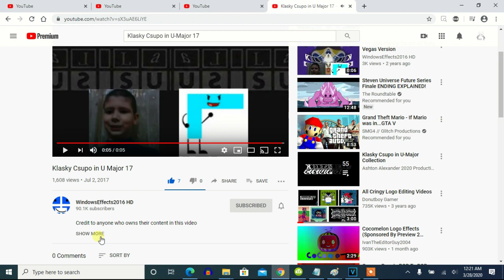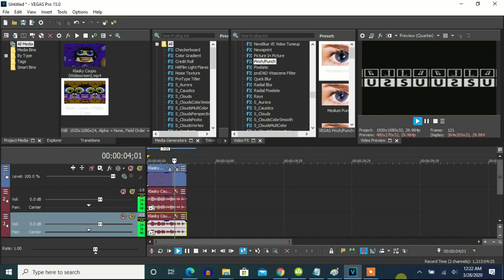How To Make U-Major 17 On Vegas Pro